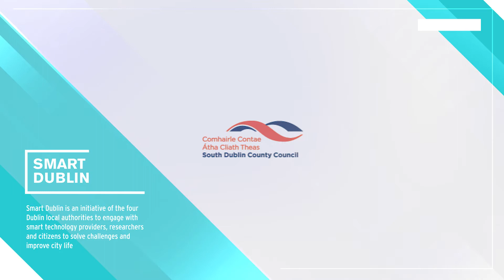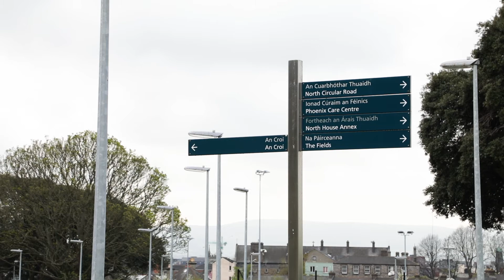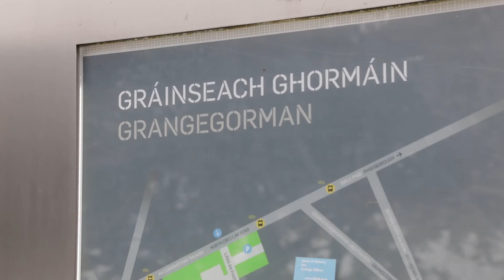Smart Dublin SBIR €600k Competition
Dublin Seeks Smart Solutions to City-Region Challenges with €600k Funding

Smart Dublin and Enterprise Ireland launch three new Small Business Innovation Research (SBIR) competitions with up to €600k in funding available.  The announcement will be made this evening, Tuesday, 25th April, at 5.30pm, The Dock, Accenture’s new global multi-disciplinary research and incubation hub located in one of the world’s most connected buildings in the heart of the Silicon Docks on Hanover Quay, Dublin 2.  The event will be welcomed by Minister Catherine Byrne

The challenges aim to source smart and low cost innovative solutions to tackle illegal dumping, to monitor and predict blocked gullies in high risk flooding areas and to design wayfinding solutions in the Dublin region.

Successful applicants will be selected by an open competition process run in two phases (feasibility and prototyping). It is open to anyone with an idea or solution, including organisations of all sizes, tech developers, solution/service providers, universities and entrepreneurs.